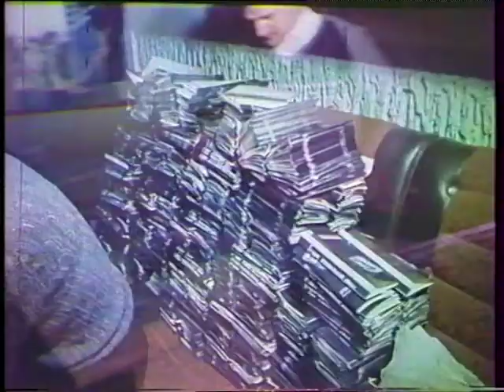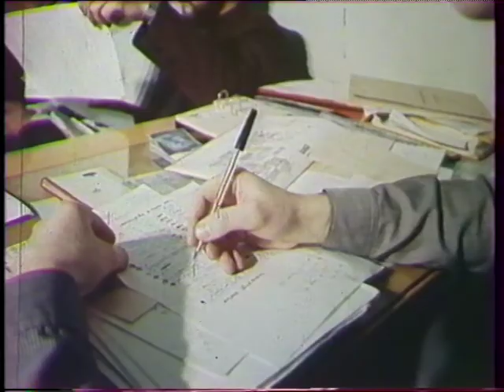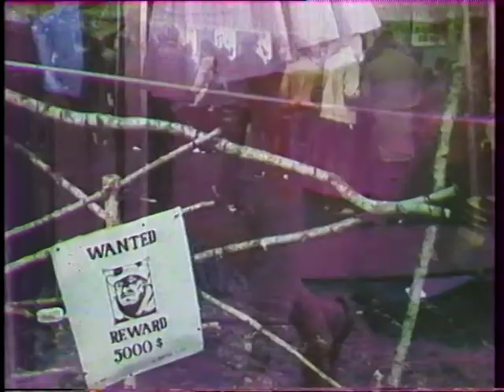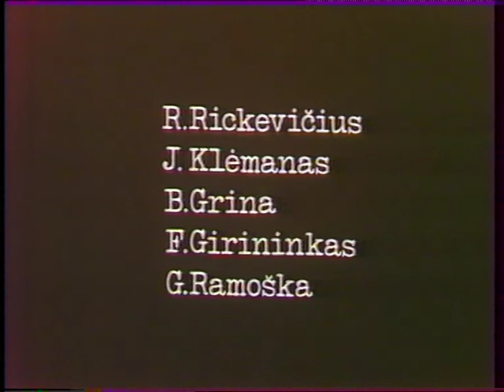‪Vienuoliktasis tradicinis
KTU Studentų tradicinis festivalis.
Autoriai: Ričardas Rickevičius, Jonas Klėmanas, Boleslovas Grina, Feliksas Girininkas, Gytis Ramoška
KPI Film 1985